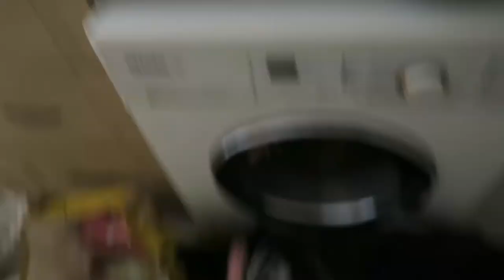SPEED CLEAN & A Weekend Holiday Away | VLOG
In today's video I vlogged my weekend away with Jamie at my parents holiday let! xx

My small skincare business:

Music Used -